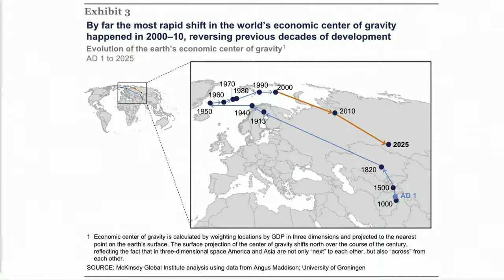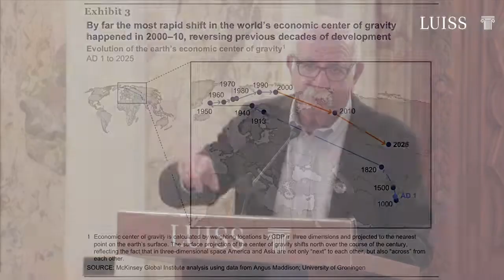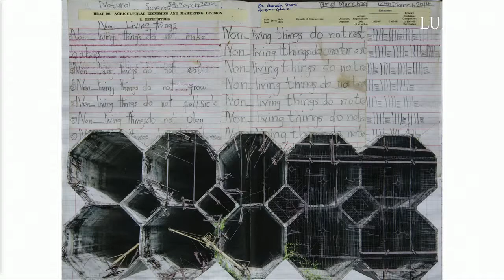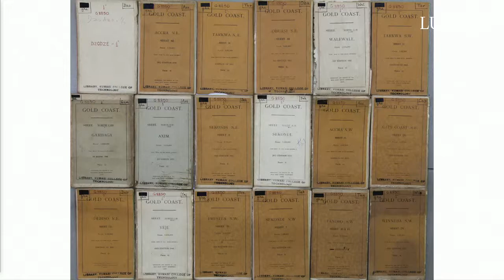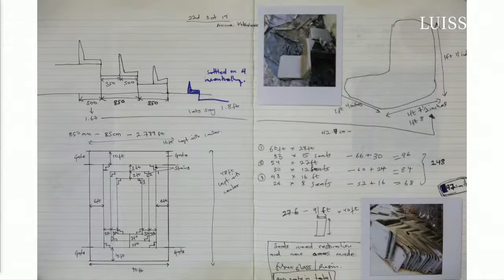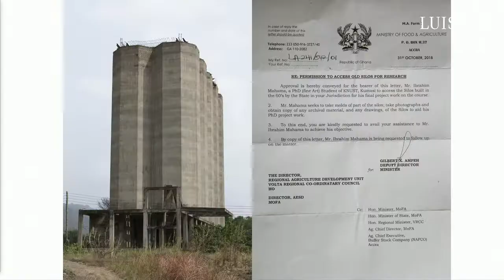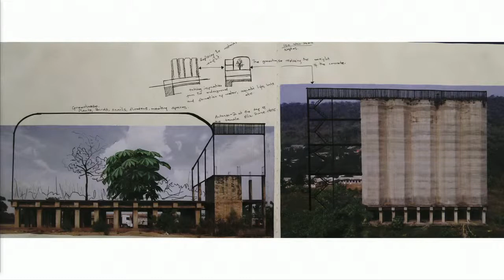Una nuova geografia dell’arte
In diretta, l'evento "Una nuova geografia dell’arte". Ospiti Ibrahim Mahama, Artista ghanese, Massimiliano Fuksas, Architetto e Designer, e Francesca Maria Corrao, Direttore del Comitato Scientifico Fondazione Orestiadi. Saluti del DG Luiss Giovanni Lo Storto, del Direttore Osservatorio Ethos Luiss Business School Sebastiano Maffettone e del Direttore del Museo Madre di Napoli Laura Valente. Introducono Gianluca Riccio e Kathryn Weir, Curatori del progetto Art-Ethics Statement #1